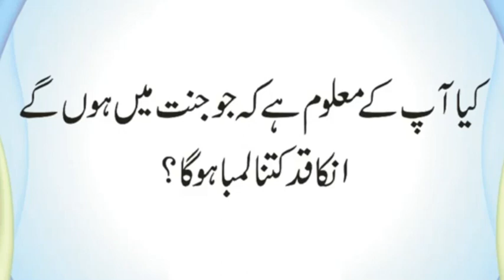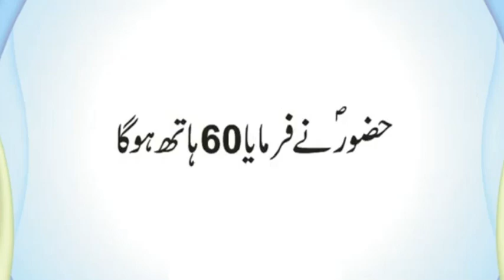Sab Se Pehle Konse Nabi Jannat Mein Dakhal Honge | Allah Ne Kul Kitni Ummatein Paida | Urdu & Hindi